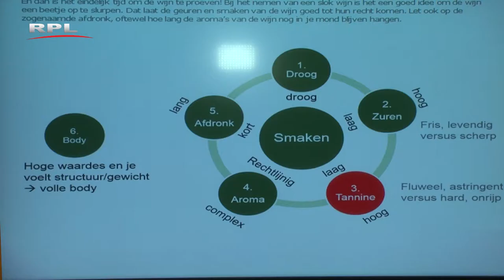RPL TV Woerden - RPL Actueel 13 October 2017 Kiwanis Wijnmarkt in Kasteel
RPL Actueel 13 oktober 2017
Stichting Kiwanis Woerden oprichting Speelgoedbank